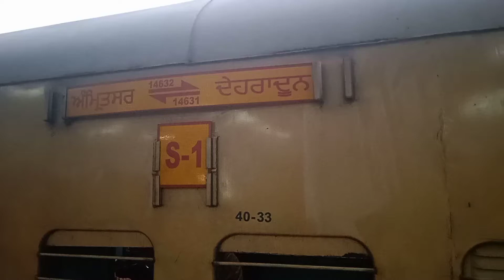Dehradun to Amritsar (12 hours)